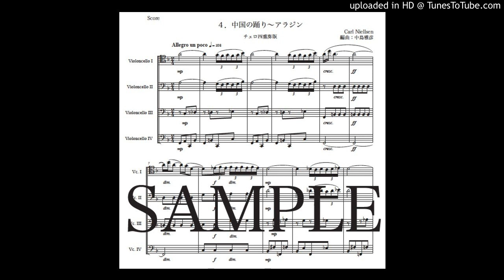ニールセン「中国の踊り〜アラジン」チェロ四重奏版（編曲：中島雅彦）